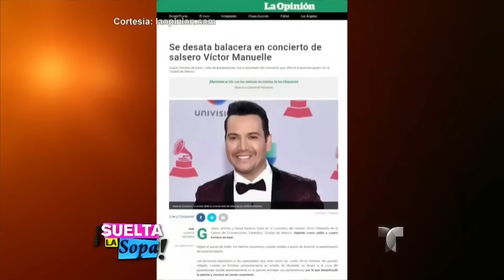Se armó una balacera en concierto de Víctor Manuelle | Suelta La Sopa | Entretenimiento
Video oficial de Telemundo Suelta La Sopa. Se desató una trifulca después de un concierto de Víctor Manuelle en México.